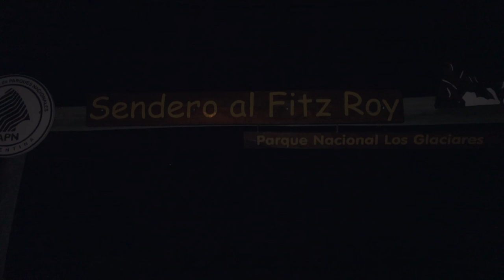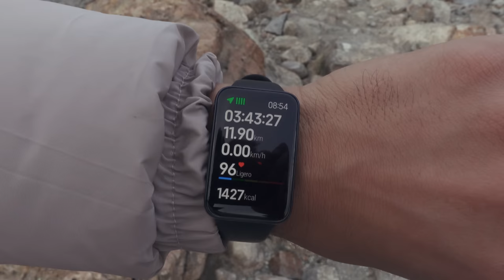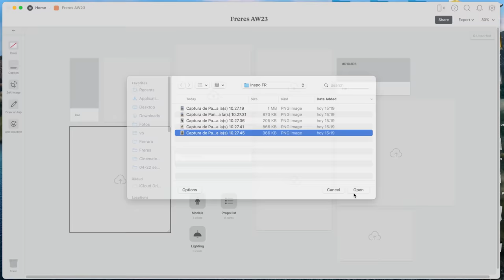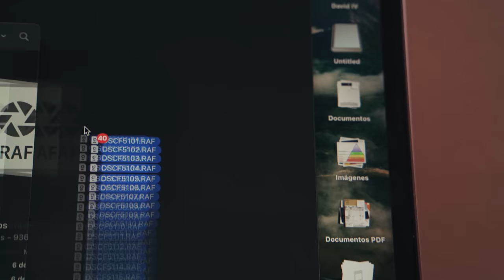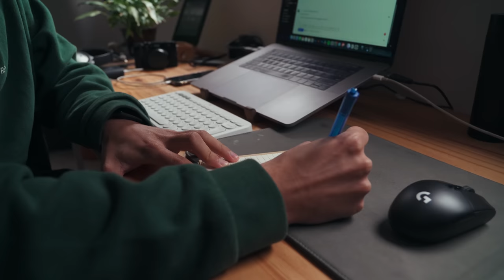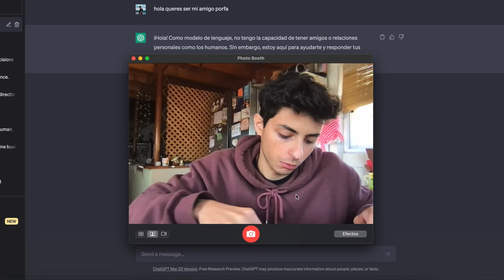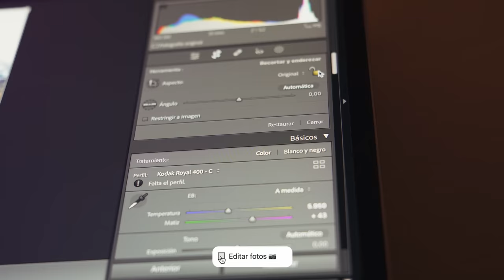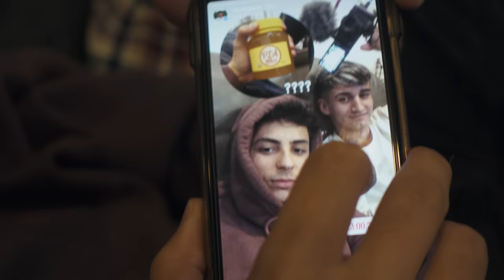una semana poniéndome al día con la vida // vlog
volví de viaje y la vida sigue gente

de donde saco mi música (usa ese link para tener un mes gratis)

grax por mirar 🧡